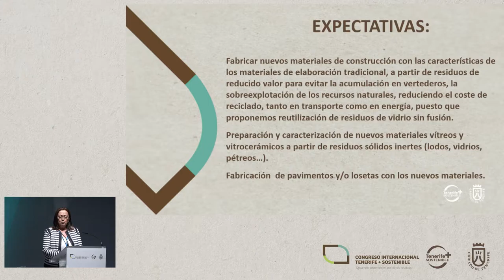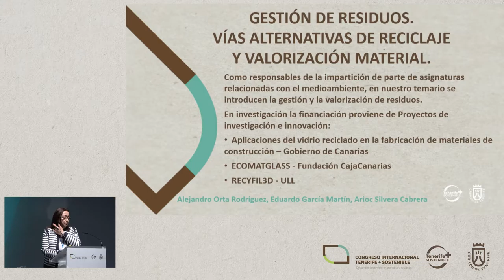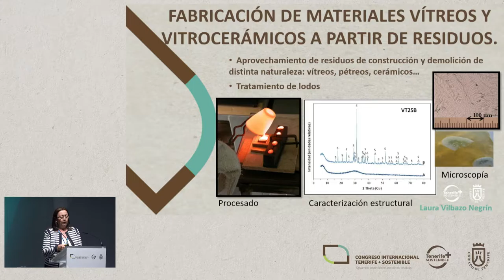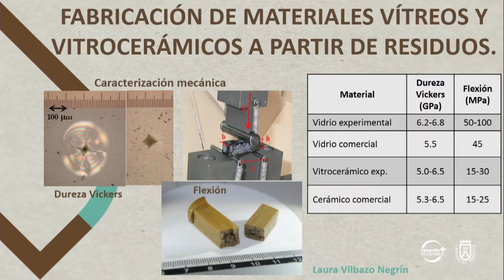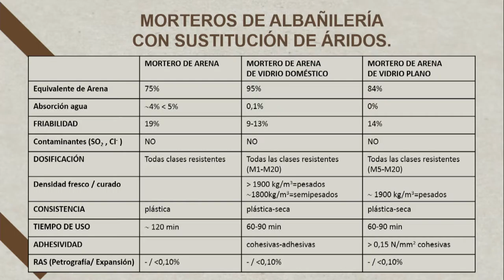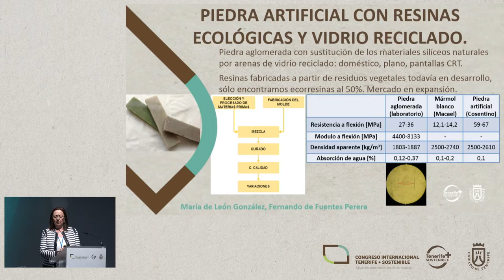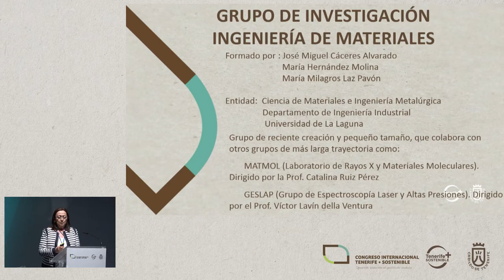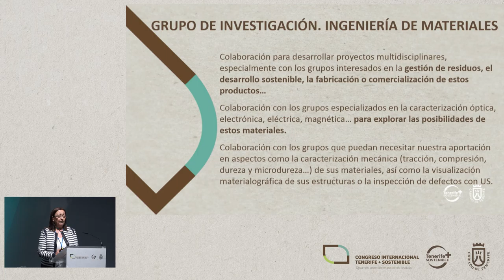MARIA MILAGROS LAZ PAVÓ